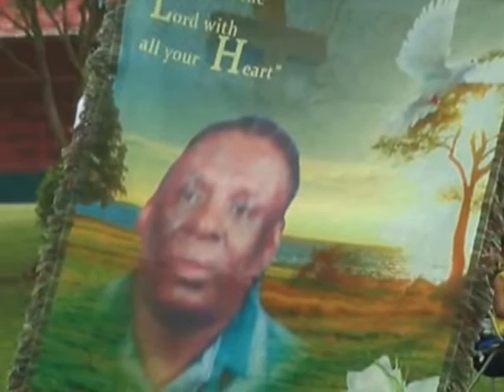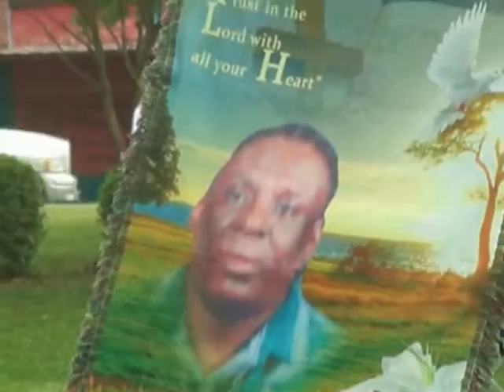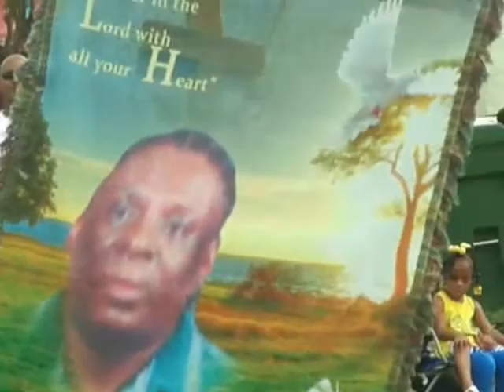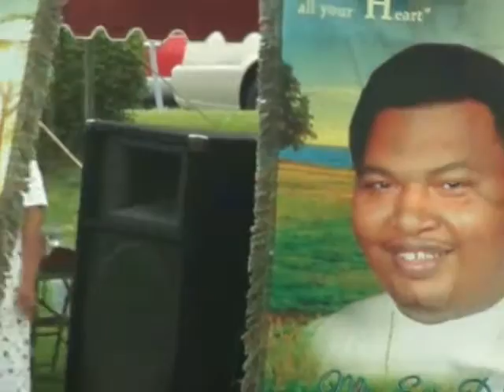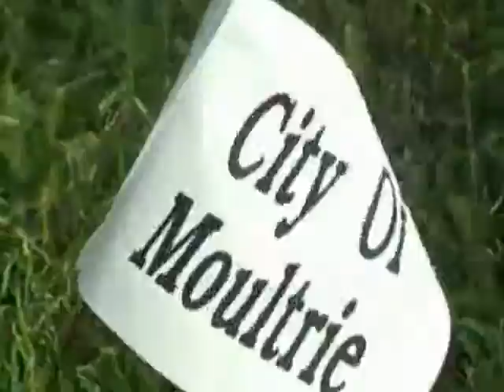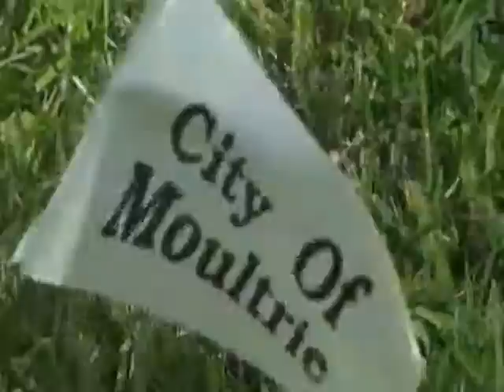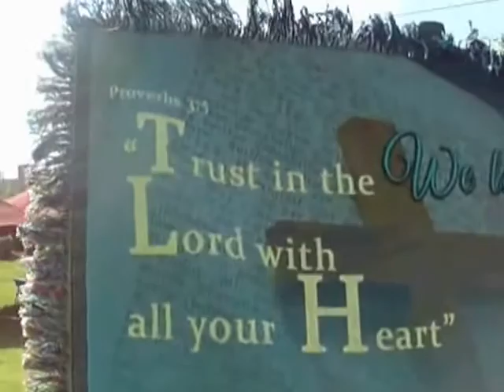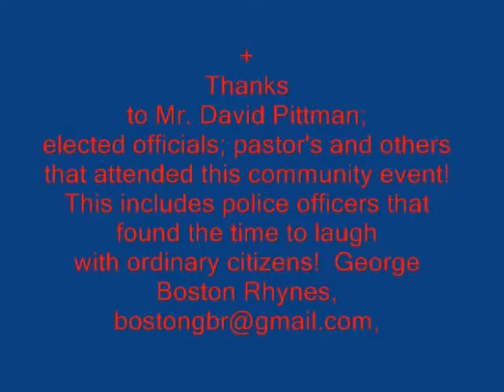3 of 3 Stop the Violence In Moultrie, GA, Municipal Court JudgeVernita Lee Bender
The Honorable Municipal Court Judge Vernita Lee Bender Speaks in Moultrie

SUBJECT:  Stop the Crime and a call to Action with Mr. David Pittman and other community leaders including three (3) pastors from the Moultrie community.